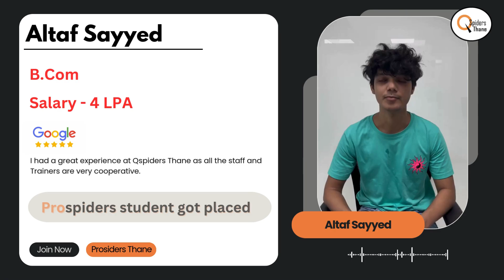From B.Com Student to IT Professional How I Got Placed in the Field || Qspiders Thane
Qspiders Thane is the flagship branch in Mumbai, boasting the highest placement records in Maharashtra. We've successfully placed students in prestigious IT firms, with the package 4 LPA

We extend our heartfelt congratulations to Ganesh for securing a position in a top MNC.